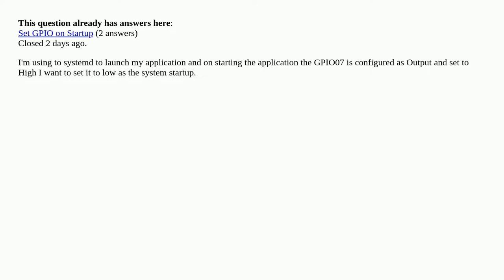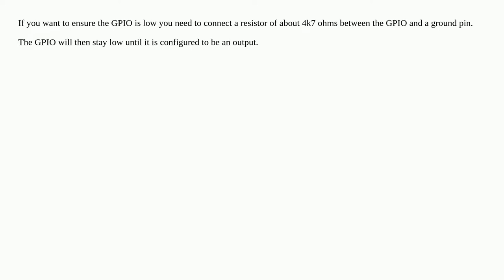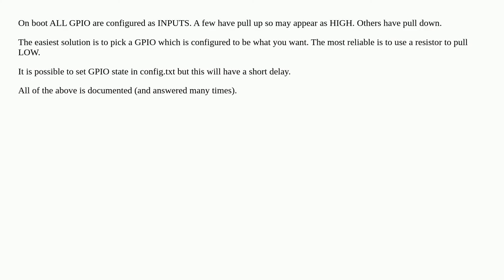Configure GPIOs output upon system start [duplicate]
A special thanks goes out to the community